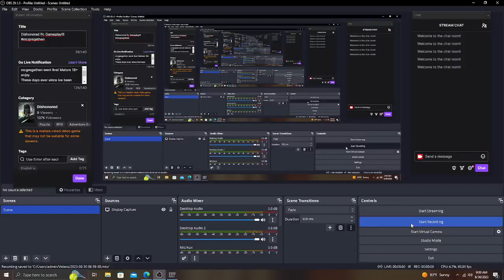GTA IV Gameplay Free Roam!😮‍💨😮‍💨😮‍💨